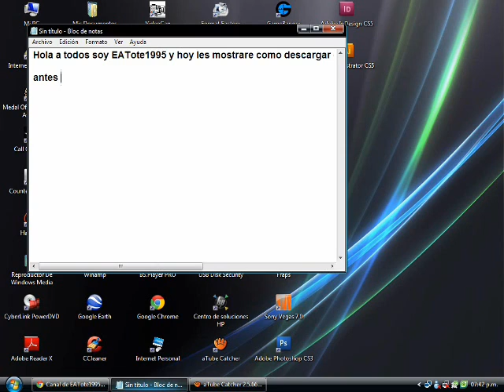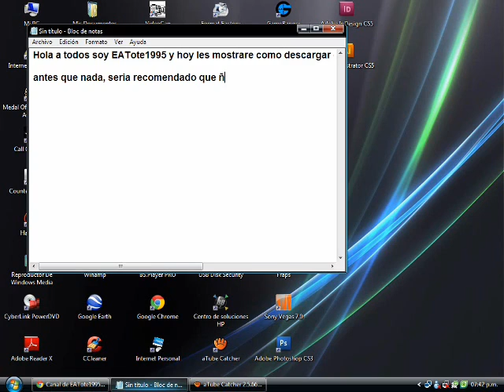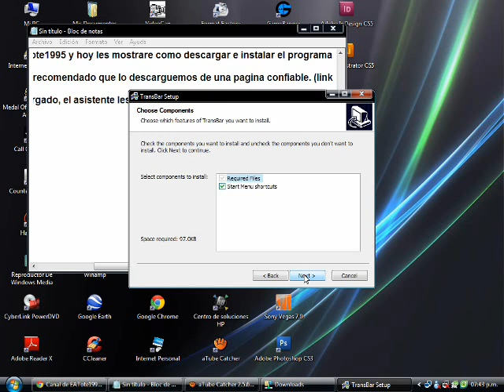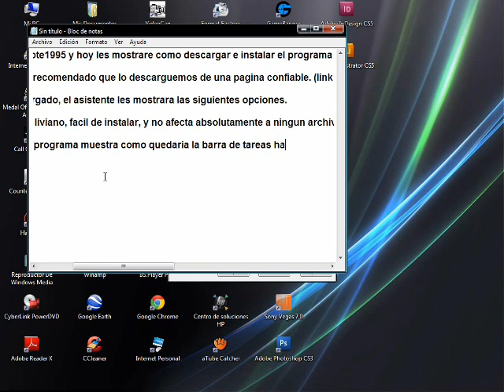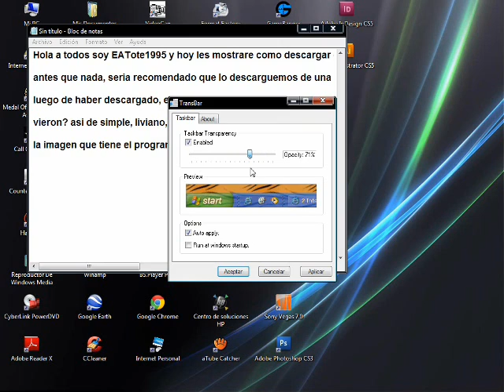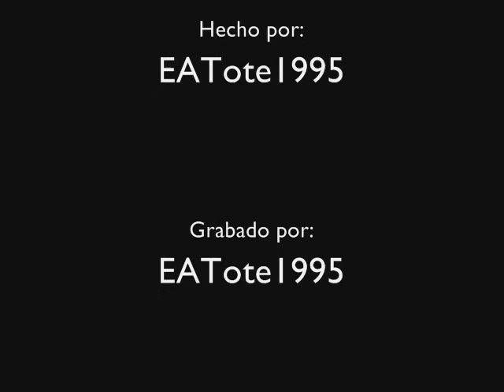Como hacer transparente la barra de tareas de Windows XP (TransBar Tutorial)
Hola a todos en este tutorial les muestro como hacer transparente tu propia barra de tareas de Windows XP con TransBar. Disfruten.

Saludos, EATote1995